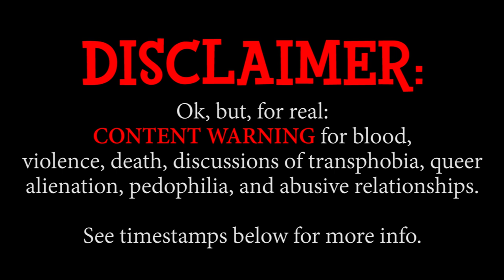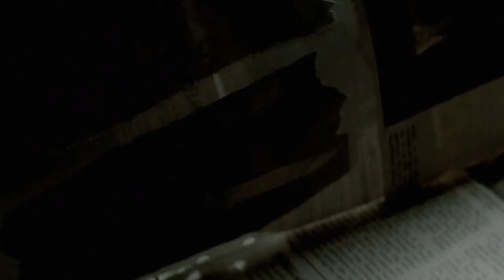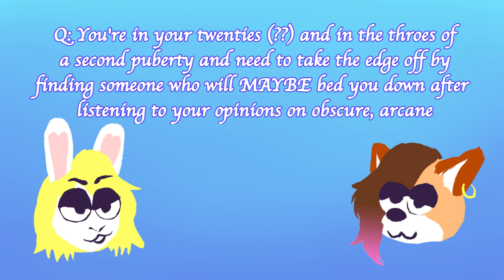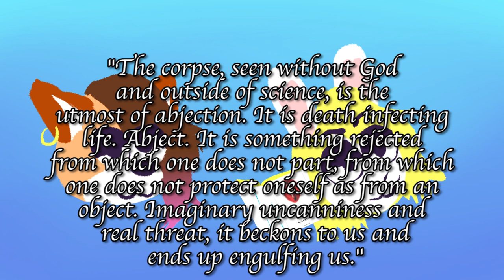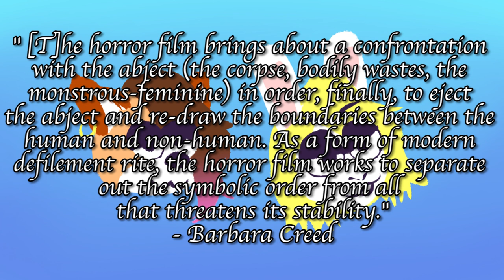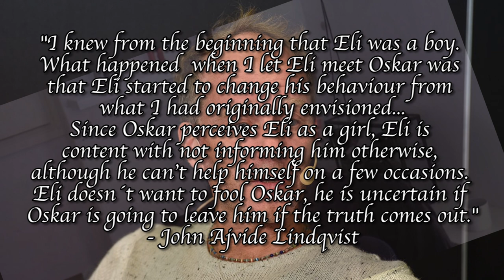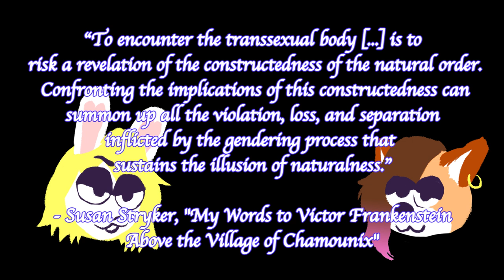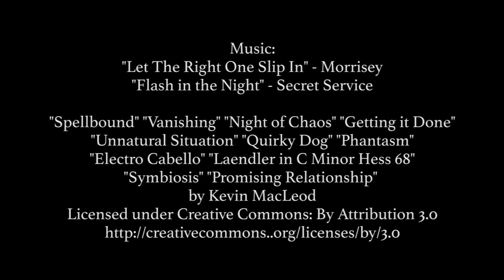Eli's Monstrosity in Let The Right One In | FILM CRITTERS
More like Let That Vampire Girl COOK

Timecodes for specific warnings:
Blood, Violence, Death: 3:53, 7:40 - 8:00, 8:45 - 9:28, 10:10 - 10:15, 13:09, 15:19 - 15:24, 15:40 (suicide reference), 16:08 - 18:03 (shots of blood throughout).
Transphobia: 2:01 - 2:45, 4:49 - 6:10, 10:45 - 11:15, 12:00 - 12:42, 13:30 - 13:50, 16:08 - 18:03
Pedophilia / Abuse: 6:10 - 7:35
Drug/Alcohol Use: 3:54-3:57, 5:38-5:50, 10:04-10:07

Special thanks to Resonance Audio Distro for allowing us to use their Susan Stryker reading

Works Cited:
The Monstrous-Feminine: Film, Feminism, Psychoanalysis by Barbara Creed
Horror and the Monstrous-Feminine: An Imaginary Abjection by Barbara Creed
Let the Right One In by John Ajvide Lindqvist
My Words to Victor Frankenstein Above the Village of Chamounix by Susan Stryker